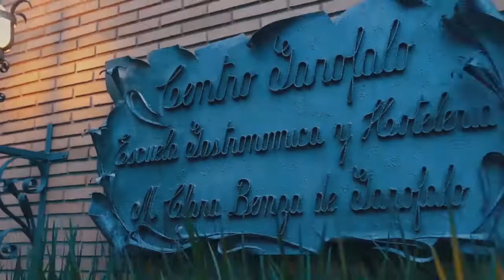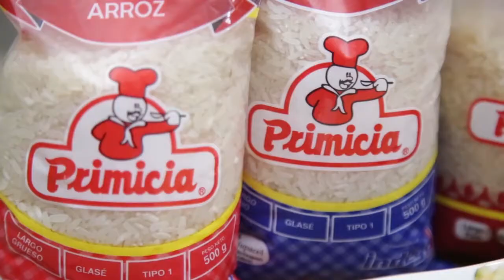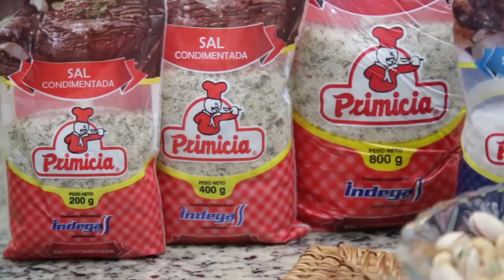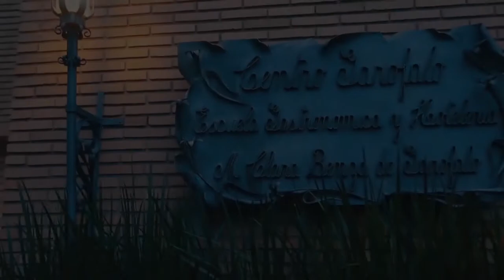Estofado la novia con Arroz Quesu La cocina de Sarita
Estofado la novia con Arroz Quesu
2 k de costilla o falda
20 cc de aceite liza
30 grs de grasa de cerdo
2 cebollas
Salsa de ajo primicia a gusto
2 hojas de laurel primicia
Sal pimienta aji picante y orégano a gusto primicia
1 locote
150 cc de caña
200 cc de puré de tomate
Fondo c/ n
Arroz Quesu
300 grs de arroz tipo carolina de primicia
30 gr de grasa de cerdo o  aceite liza
2 hojas de laurel primicia
1 cebolla
Fondo c/n
Sal primicia
1 chorrito de leche o crema de leche
Queso py fresco a gusto
Cebollita de verdeo